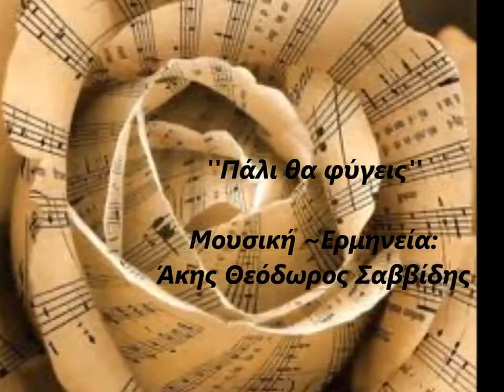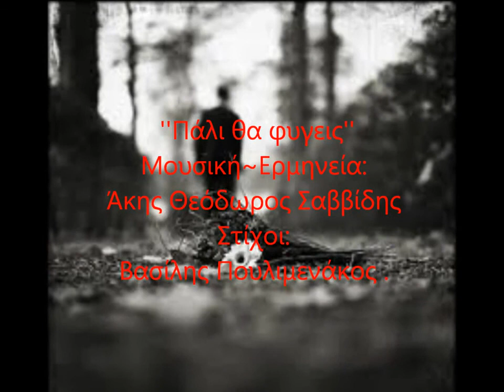Πάλι θα Φύγεις Θ Σαββίδης Β Πουλημενάκος